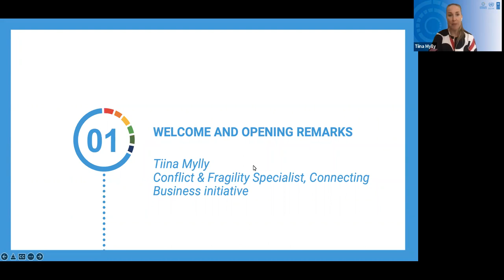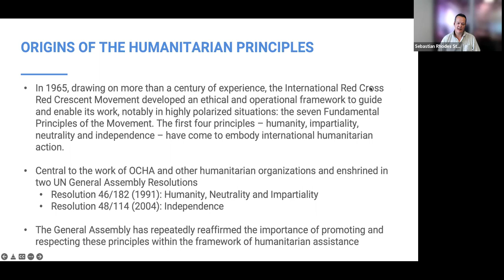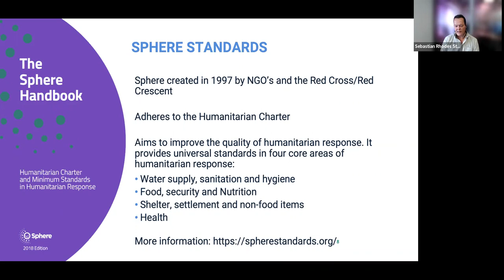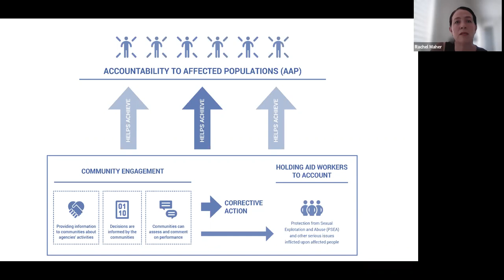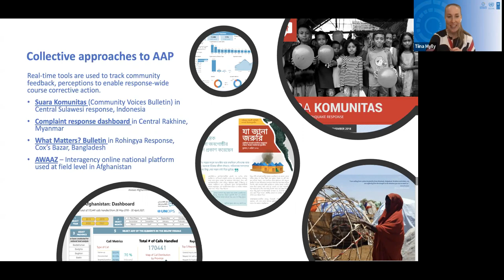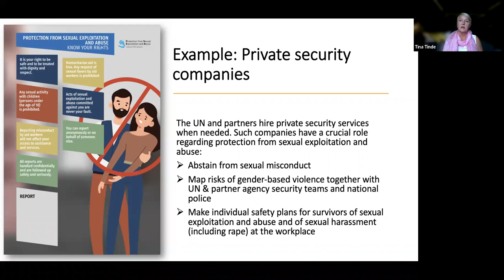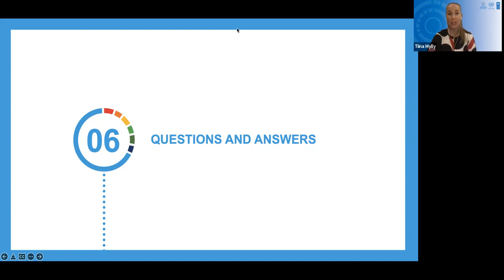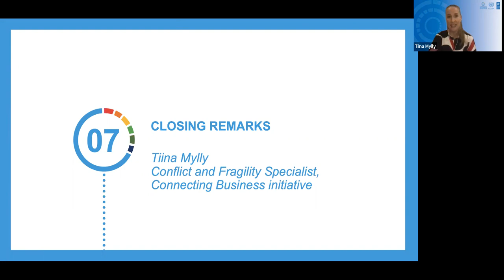Overview of the Humanitarian Principles and Standards for the Private Sector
Join the Deputy Humanitarian Coordinator for Ukraine, Sebastian Rhodes Stampa, as well as the Inter-Agency focal points for AAP and PSEA, Rachel Maher and Gry Tina Tinde, in this unique opportunity to review humanitarian principles and standards for the private sector. Although we primarily is considering the Ukraine humanitarian response, the content is applicable for businesses responding to humanitarian crises anywhere in the world.

This webinar is brought to you by the Connecting Business initiative (CBi), a partnership of the UN Office for the Coordination of Humanitarian Affairs (OCHA) and the UN Development Programme (UNDP), in partnership with UN Global Compact.